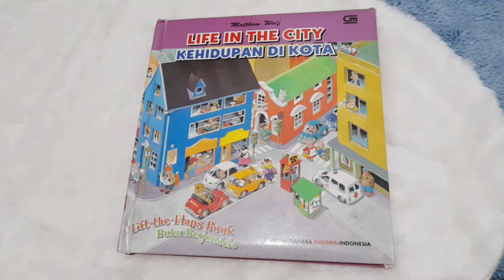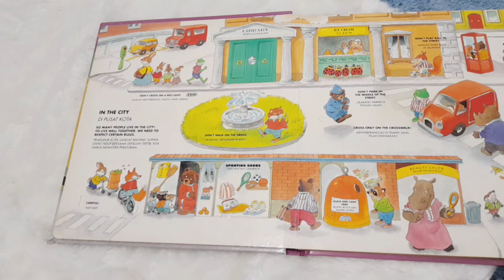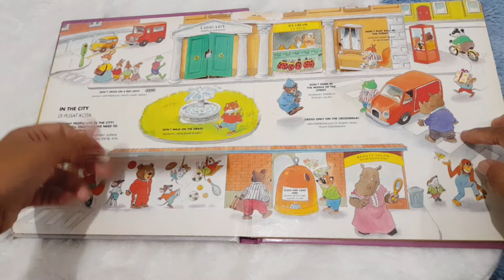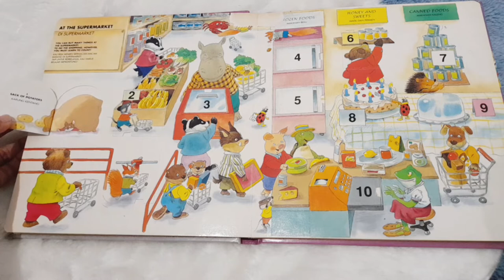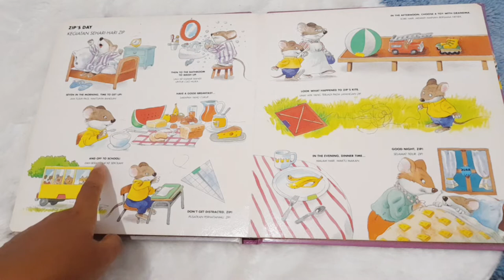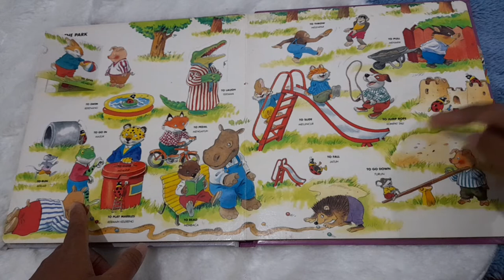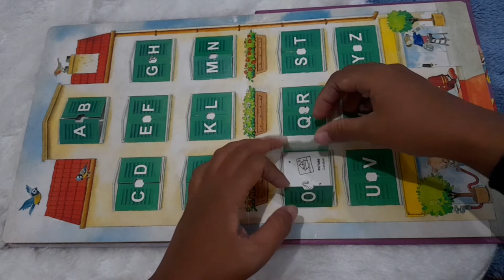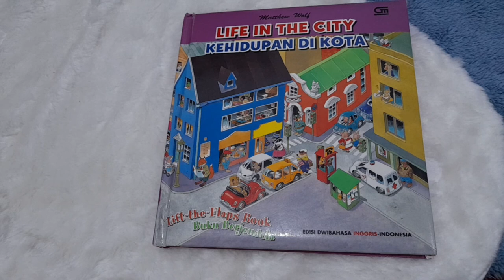🐇Review Buku Preloved Recommended 'Life in the City: Kehidupan di Kota' Bilingual 🦨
Life in the City : Kehidupan di Kota
by Matthew Wolf

Preloved Book

🦥Boardbook yang bilingual Bahasa Inggris dan Bahasa Indonesia memudahkan anak dalam mempelajari Bahasa Inggris Dini. Buku yang sangat bermanfaat ini memiliki banyak series lainnya ..yuk kita dapatkan yang lainnya bund ..boleh comment ya bunda yang mau tau di mana saya mendapatkan buku ini 🦫

Hope you always love my vids guys ❤️
Happy watching ❤️